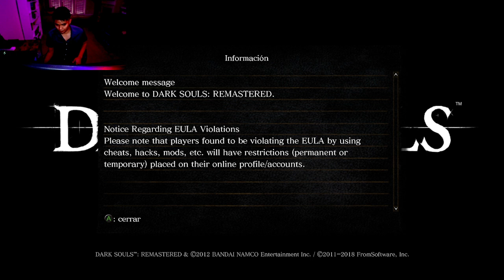Segundo dia sufriendo como unos completos desgraciados - Dark Souls Capítulo 3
Seguimos haciendo la dinamica de reventarnos la vida con cada muerte del Dark Souls.